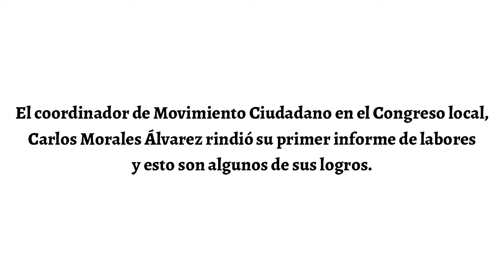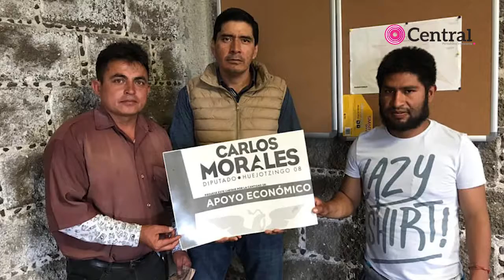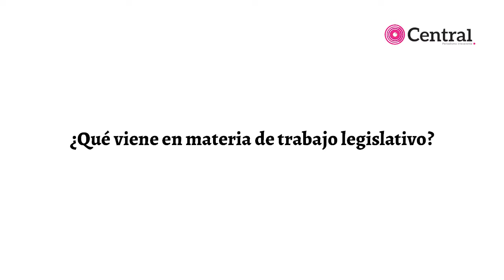¡A favor del trasplante de órganos! Diputado de MC presentará reforma de Ley Estatal de Salud.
Después de 10 años, por fin se presentará una reforma a la Ley Estatal de Salud en materia de trasplantes de órganos.

La propuesta será realizada por el diputado local Carlos Alberto Morales Álvarez, quien también nos habla de si primer informe de labores legislativas.